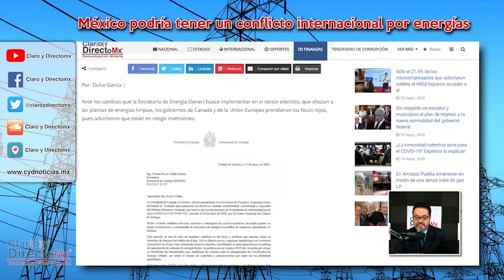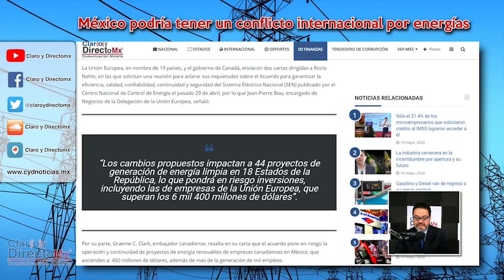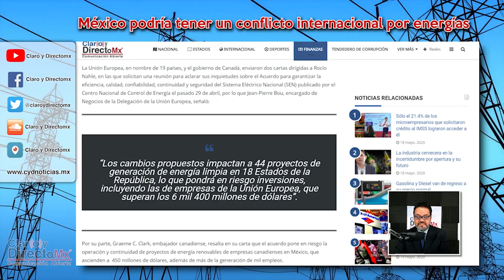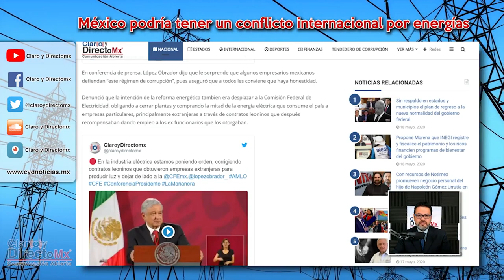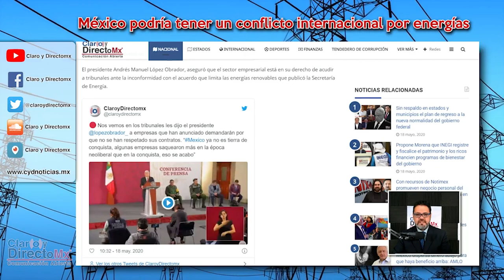¿Conflicto internacional en puerta para México?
Ante los cambios que la Secretaría de Energía (Sener) busca implementar en el sector eléctrico, que afectan a las plantas de energías limpias, los gobiernos de Canadá y de la Unión Europea prendieron los focos rojos, pues advirtieron que están en riesgo inversiones.